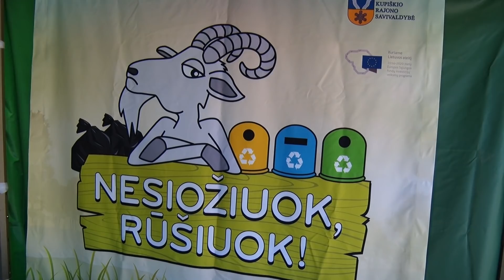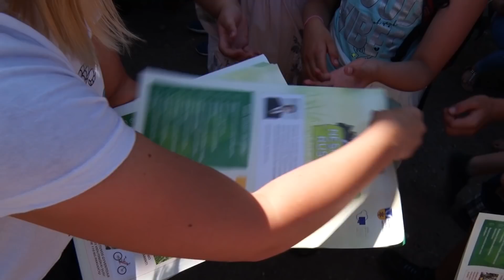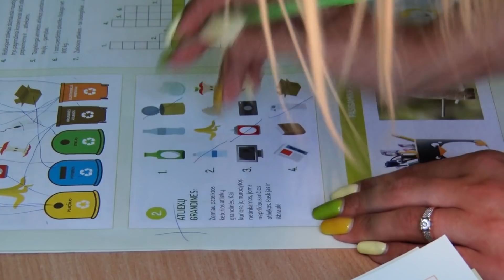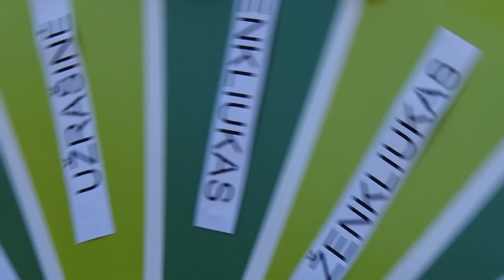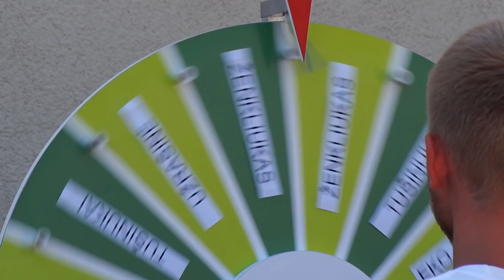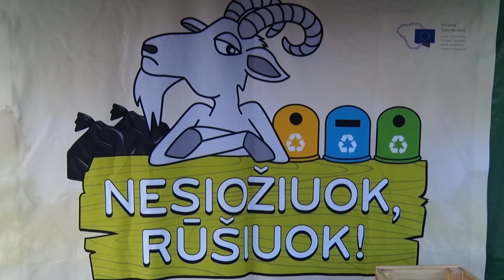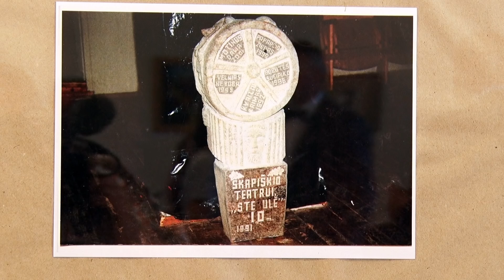Kupiškio TV. Laida 2018 06 30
Įgyvendintos akcijos, skirtos visuomenės informavimui atliekų prevencijos ir tvarkymo klausimais.
Kupiškio etnografijos muziejuje įvyko tautodailininko Vytauto Jasinsko jubiliejinės parodos atidarymas.
Birželio 23–ąją kupiškėnai skyrė šeimai, artimiesiems ir draugams, prie piliakalnio vyko Joninių šventė.